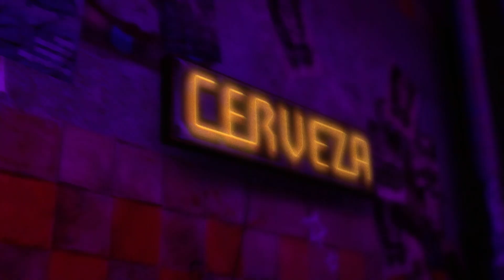Lit - "My Own Worst Enemy" Expert Bass FC (Rock Band 2)